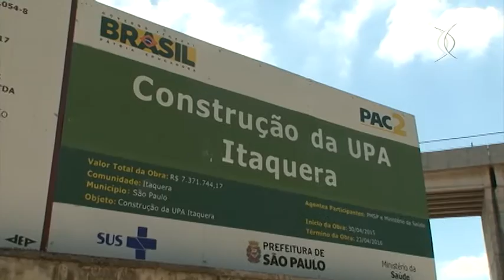Saúde em Movimento: Obras da UPA Itaquera e Combate à Dengue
O Saúde em Movimento desembarca mais uma vez na periferia da zona leste da cidade. Em Itaquera, o Secretário da Saúde da capital paulista, Alexandre Padilha, visitou as obras da UPA no bairro. A Unidade de Pronto-Atendimento está prevista para junho desse ano e, quando pronta, terá 27 leitos e capacidade para 500 atendimentos por dia.

Mais cedo, em São Miguel Paulista, o secretário acompanhou a ação de bloqueio de criadouros do Aedes aegypti casa a casa. Os agentes da prefeitura vistoriaram possíveis focos do mosquito e orientaram os moradores sobre como se prevenir.

Veja mais na reportagem de Thiago Pássaro.